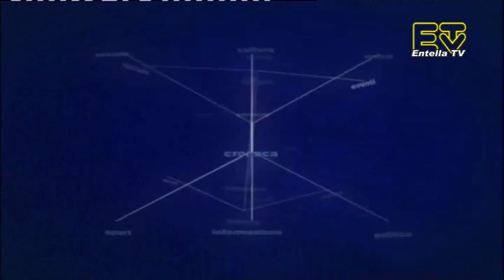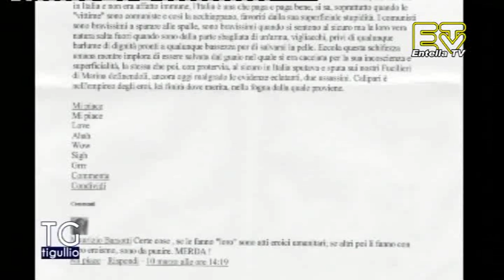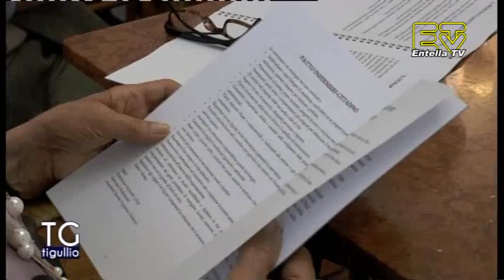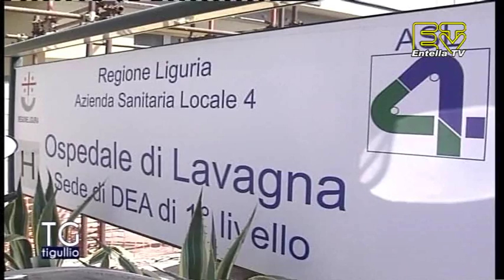TG Tigullio 7 Aprile 2016